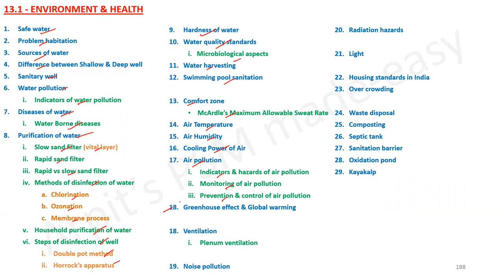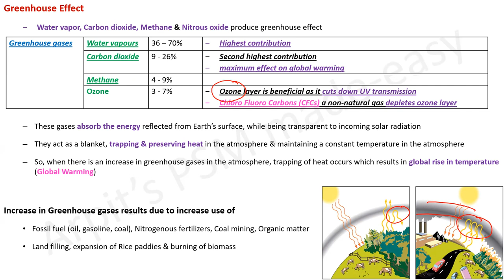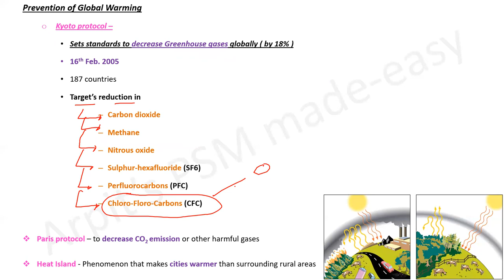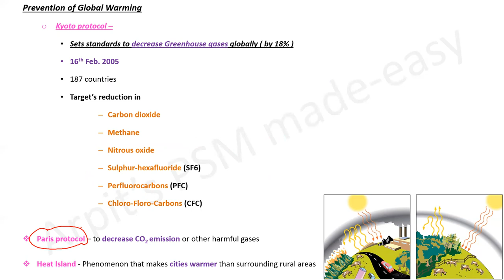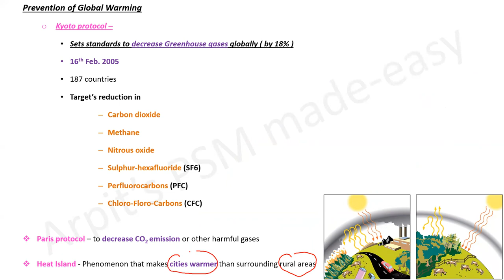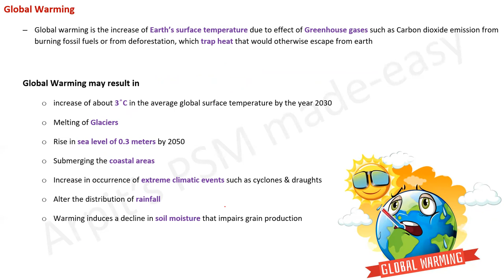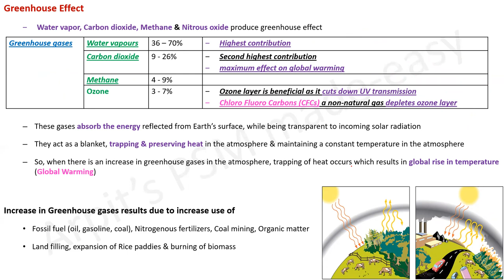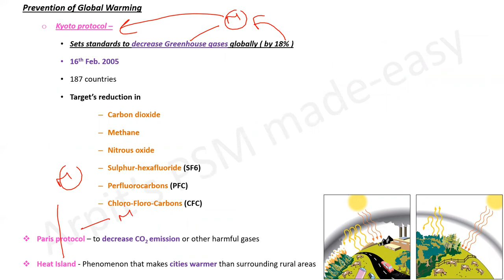Greenhouse Effect | Global Warming | PSM lectures | Community Medicine lectures | PSM made easy